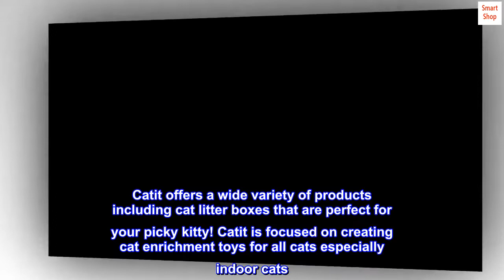Catit Cat Litter Pan, Gray, 58702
Added rim acts as a shield to help prevent litter from spilling out of the cat litter pan
Raised back and high sides help keep litter inside the large cat litter box
Suitable for all types of cat litter
The design makes maintenance easy for cleaning with a cat litter scooper
Package dimensions: 22.42 L x 156.3 W x 121.3 H inches

The Catit Cat Litter Cat Pan with Litter shield Rim is a cat litter enclosure designed with a deep base design, high sides and raised back to keep litter inside the cat litter tray for easy clean-up and less mess. The built-in cat bag anchor helps keeps the cat litter bags open making it easier to use a cat litter scoop. The cat litter box large is ideal for multi-cat households. Pair this item with the Catit Cat Litter Mats, Catit Cat Litter Scoops, Cat Litter Deodorizers and Cat Litter Liners to have a complete set of Catit litter cat supplies (all sold separately). This xl cat litter box is suitable for all types of litter including but not limited to crystal cat litter, clumping cat litter, lightweight cat litter and unscented cat litter. As you might know, cats can be picky! While some cats prefer covered cat litter boxes others prefer an open lid cat pan. Catit offers a wide variety of products including cat litter boxes that are perfect for your picky kitty! Catit is focused on creating cat enrichment toys for all cats especially indoor cats. Cat toys for indoor cats should encourage a cat’s natural foraging and hunting behaviors. Catit offers a wide variety of products including cat toys, cat treats, cat food, cat trees, cat food dry, wet cat food, cat bowls, cat accessories and other cat supplies.

Great litter box
Don't let this one pass you by. If your cat likes open boxes, this is the one!!! High sides, higher front, very excellent size and my older cat (15) can actually fit in it without the poop falling on the floor. No litter scattered all over when they dig and bury. Sturdy, and a good price. Packaging was good and delivery was very fast. Get it! Your cats will thank you.

I felt the need to update my review. It's been only a few days since I put the litter box down. There hasn't been any litter on the outside of the box. This is not the norm with my cats. They both love the box. My older, larger cat especially.

I know some people made review complaints in reference to the plastic being cheap. If that is the case, I will update again.

One review was complaining about the cost. It's well worth the price!!! She indicated it was $11, increased to $22 and the price it is now. This litter box is much more than $11 or $22 bucks. Hello, it's 2022 where will you even find a good litter box for that price? The $11 will get you a disposable one.

Keep up the great work. My cats are digging this dig!!!